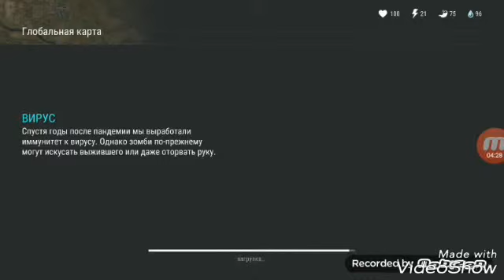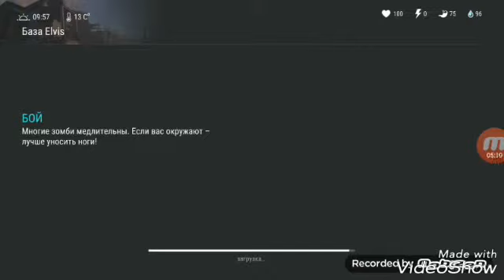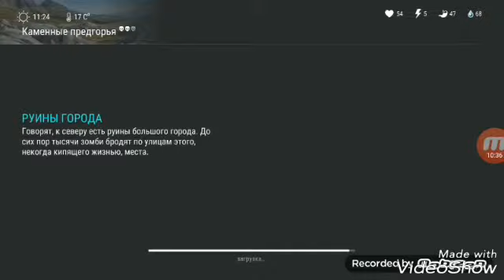Прохождение игри Last Day:Syrvival#4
Интересний канал